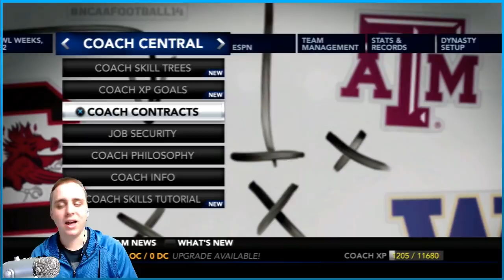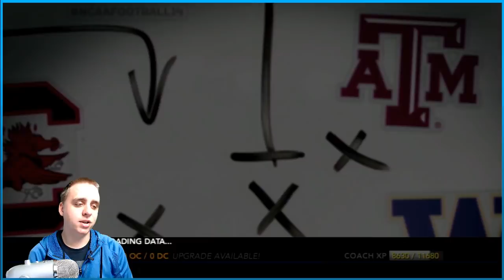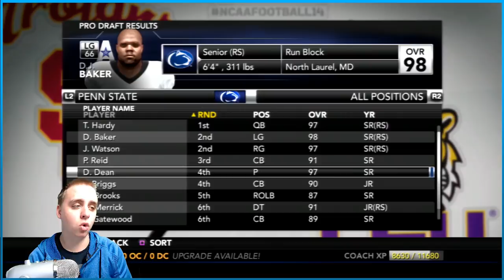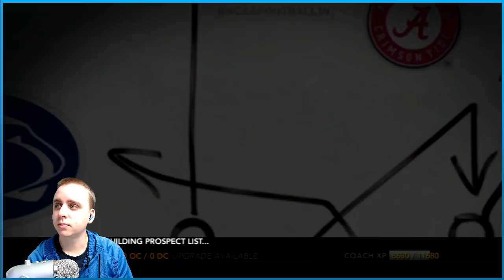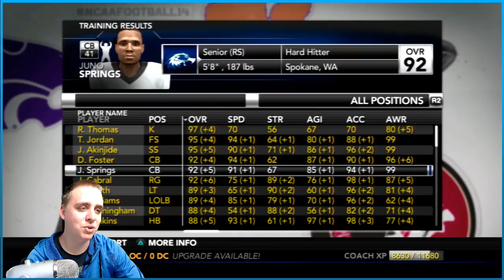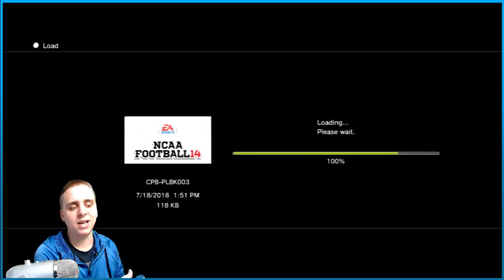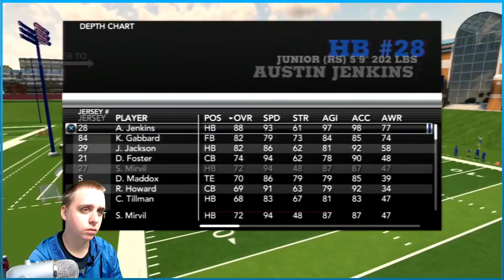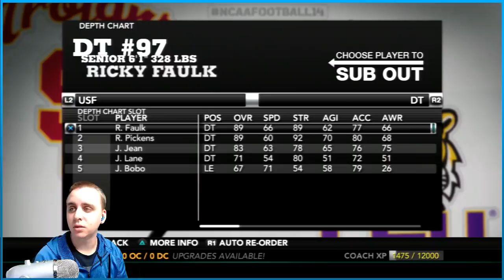Year 10 FULL Offseason: A New Era Begins - NCAA Football 14 Dynasty | Ep.185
Kalispell football will undergo major changes this offseason with the graduation of our greatest senior class of all time. A new era is set to begin, with many new Warhawks leading the way.